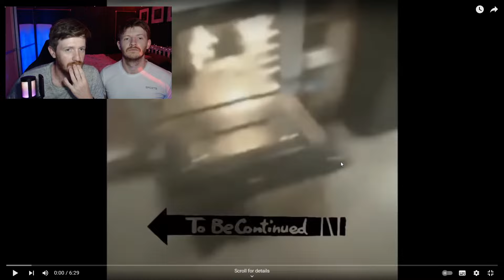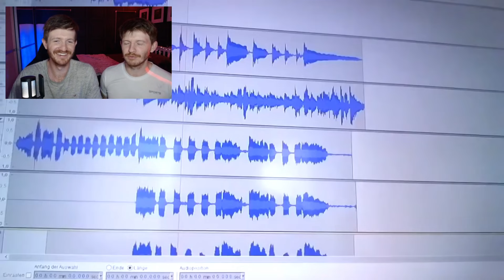TO BE CONTINUED... 🫠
Why are you all the way down here?